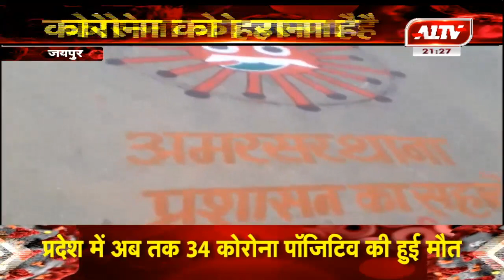थाना अमरसर और सर्वजन सहयोग समिति की ओर से पेंटिंग बना कर सबको घर में रहने की अपील